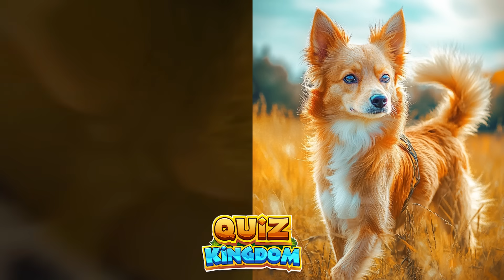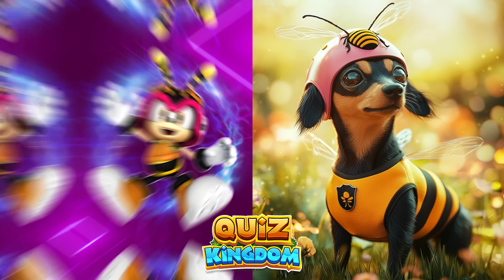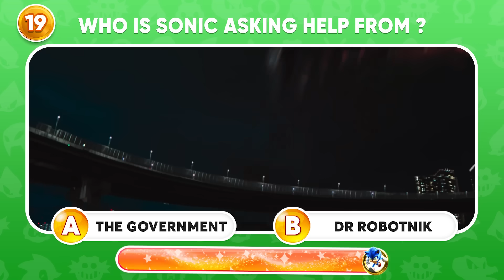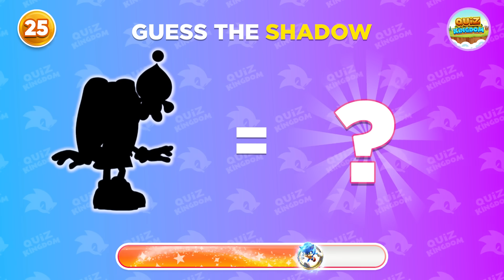SONIC the Hedgehog 3 CHARACTERS as DOGS 2024 + Guess The Sonic the Hedgehog 3 Characters by Voice 🔵🦔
Join Froggy as we watch Sonic the Hedgehog 3 characters as dogs! Can you guess the Sonic the Hedgehog 3 characters by their voice in this fun Sonic the Hedgehog 3 quiz? Test your knowledge and see how well you know Sonic the Hedgehog characters in this classic guess the voice game!